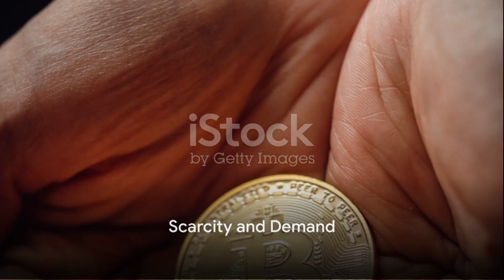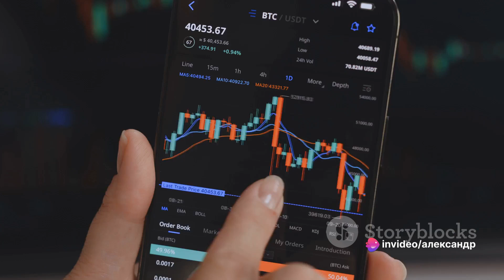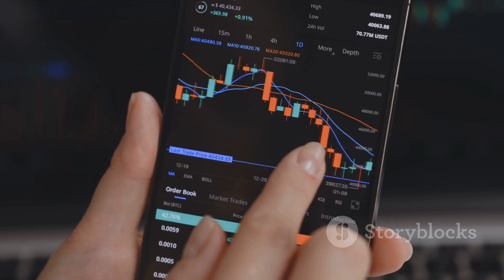Bitcoin: The Future of Growth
In this captivating video, we dive deep into the world of Bitcoin and explore its potential for exponential growth in the next three years. Backed by extensive research and expert predictions, we uncover exciting market trends that could shape the future of this revolutionary cryptocurrency. Join us as we dissect the factors that could drive Bitcoin's skyrocketing value and unveil the secrets behind its unprecedented rise.
See Less

OUTLINE:
00:00:00 The Roller-Coaster Ride of Bitcoin
00:00:23 Scarcity and Demand
00:00:41 Acceptance as a Payment Method
00:01:00 Institutional Adoption
00:01:20 Technological Advancements
00:01:37 Geopolitical Events and Regulatory Changes
00:01:50 The Future Growth of Bitcoin
00:02:26 The Journey Continues